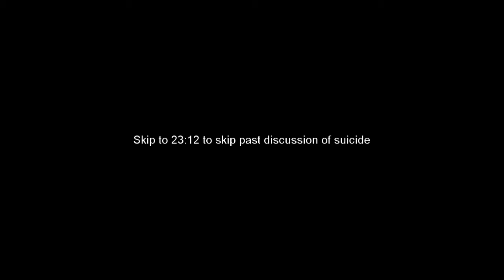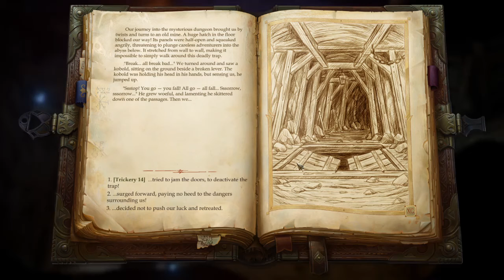Kingmaker 9 - The Magnus Archive